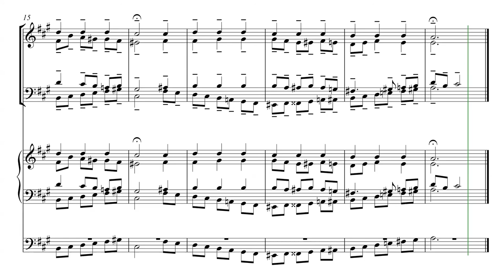Ya viene la vieja 1: coral REMASTERIZADO. Enrique Blanco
Escribí este coral hace cosa de cinco años. Ahora dispongo de mejores sonidos y creo que todo va a ser más claro. En su momento escribí lo siguiente: